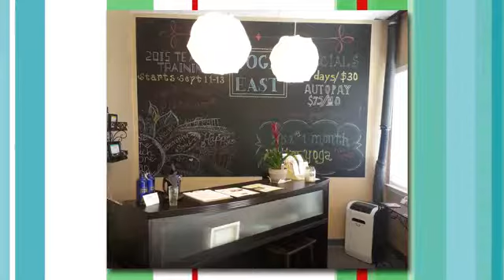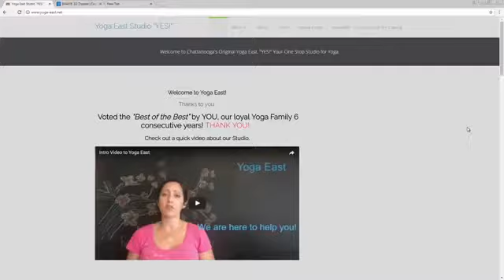Yoga East Wellness Center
Yoga East Wellness Center is a full-service yoga studio offering over 35 yoga classes weekly. Here to tell us more about those classes is Jennifer Dixson and Shirley Bryson.